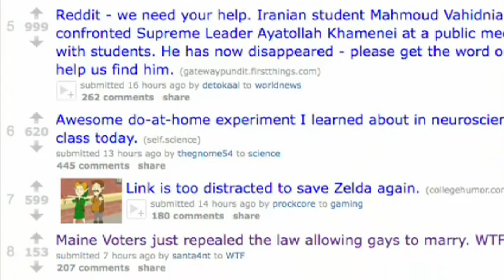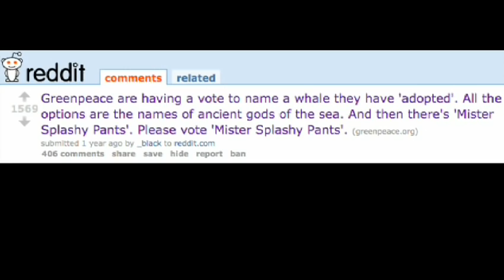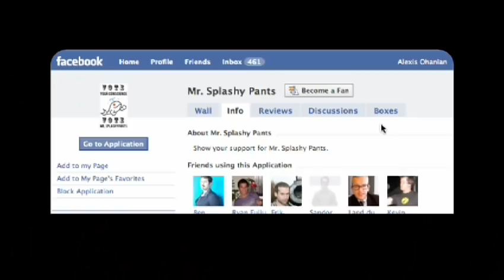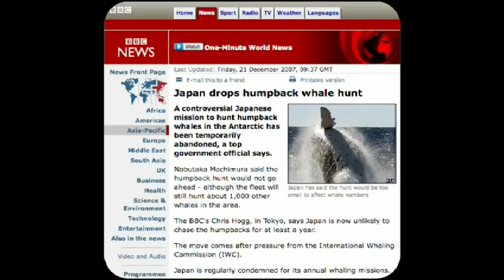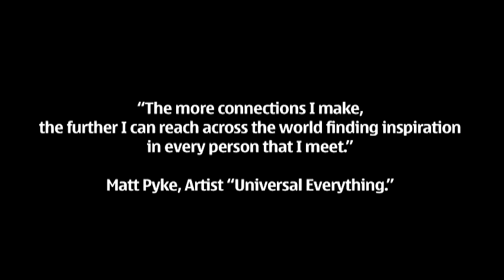Alexis Ohanian: How to make a splash in social media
In a funny, rapid-fire 4 minutes, Alexis Ohanian of Reddit tells the real-life fable of one humpback whale's rise to Web stardom. The lesson of Mister Splashy Pants is a shoo-in classic for meme-makers and marketers in the Facebook age.